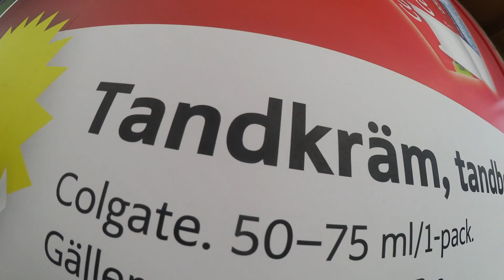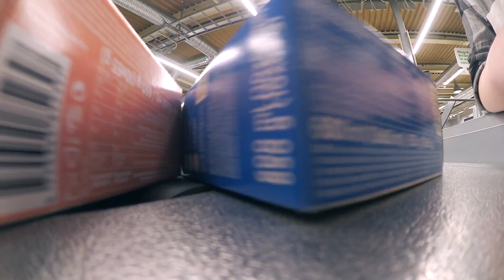VI GÖR KAOS - vlogg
HÄR HITTAR NI MIG:
➤ Periscope: AmandaKonscanski
➤ Musical.ly: AmandaKonscanski

Ha det bäst! TODÄ! :)